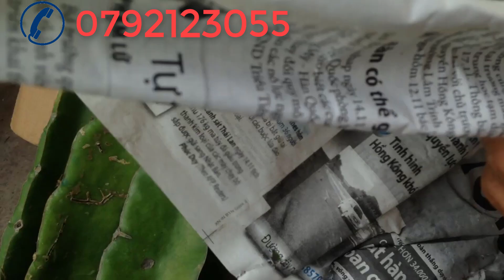Thanh long vỏ vàng THAI và ECUADO Giá ưu đại